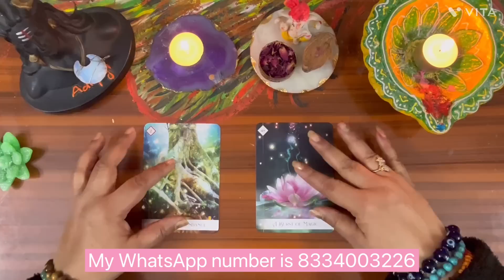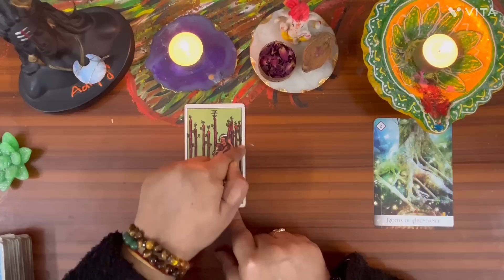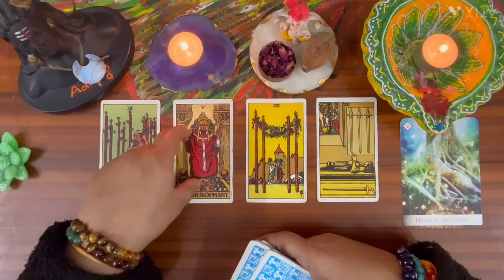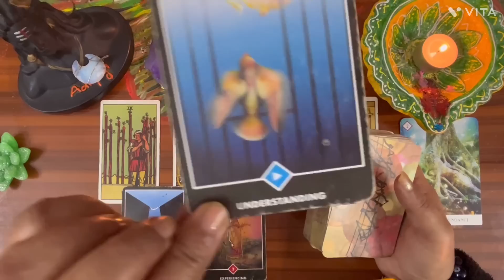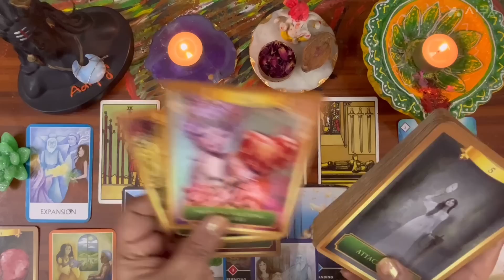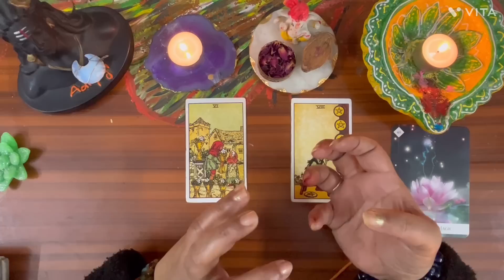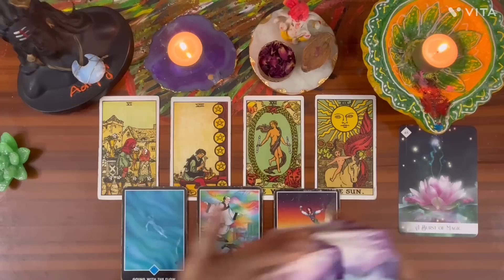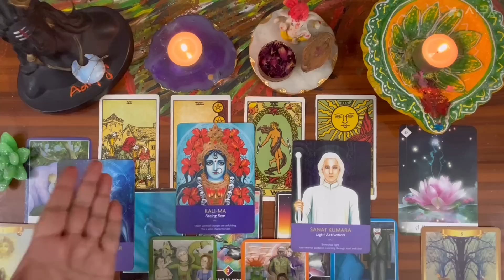2024 में आपका भाग्य कौनसी ऊँचाइयों को छुने वाला है by sarla 🕉️🧚‍♀️❤️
Time stumps

Pile 1❤️03:39

Pile 2❤️38:58

Thanks 🙏🙏🙏❤️❤️